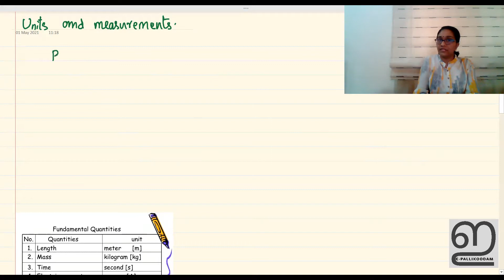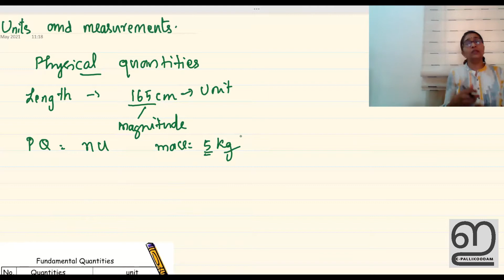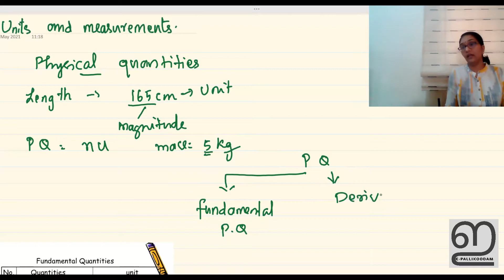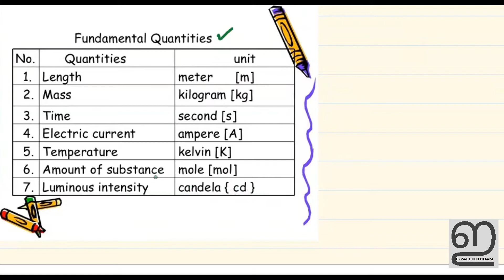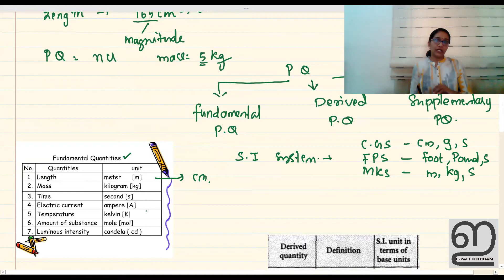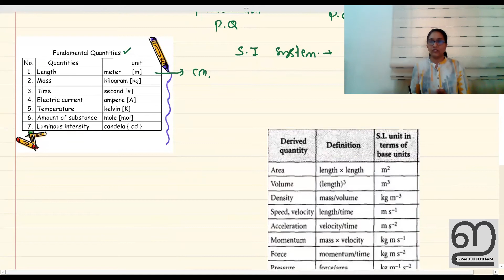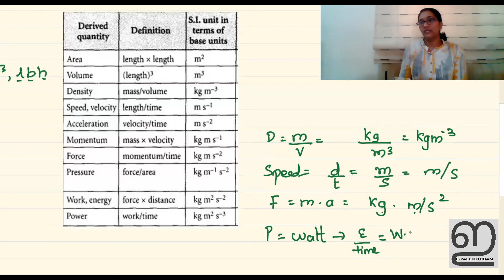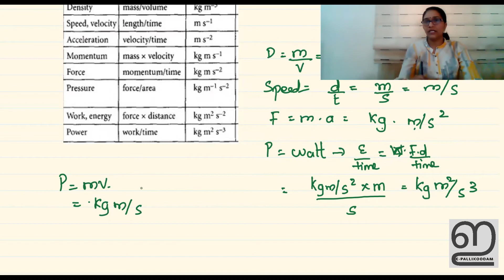+1 NCERT PHYSICS| CHAPTER 2|UNITS ANS MEASUREMENTS|PART1|MALAYALAM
All the physical quantities are given by a few fundamental quantities or their combinations. The units of such fundamental quantities are called base units, combinations of them being called derived units. The system in which length, mass and time is adopted as the basic quantities, and from which the units of other quantities are derived, is called the absolute system of units.In the SI system of units the first three fundamental dimensions are mass, length and time. The units used to measure these dimensions (and their abbreviations) are defined to be the kilogram (kg), the meter (m) and the second (s).Dimensional analysis is the analysis of the relationships between different physical quantities by identifying their base quantities (such as length, mass, time, and electric charge) and units of measure\

1.Introduction to physical and non-physical quantities.
2.What are Base units?
3.What are derived units?
4.What do we mean by SI units?
5.How many base units are there?